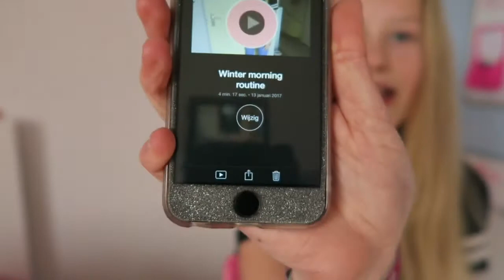GEEN VIDEO'S MEER KUNNEN UPLOADEN?